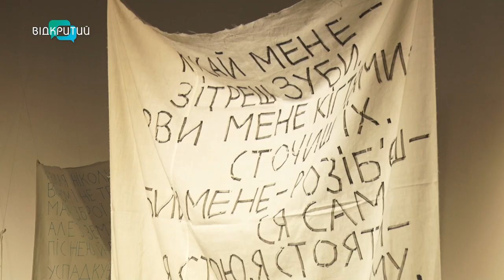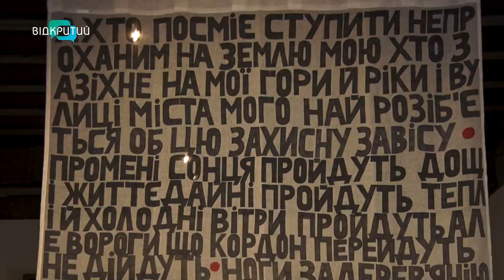Виставка “ Любов-лють” Харківської мисткині Ольги Федорової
Прокльони та молитви на потоні. Харківська  мисткиня  Ольга  Федорова  через свої роботи  говорит за  тисячі українців.  Після 24 лютого полотно  та слов її заспокійливе та  зброя проти ворога.  Чим незвичайна композиція харків ‘янки?  Дізнавалася наша Антоніна Чуйко